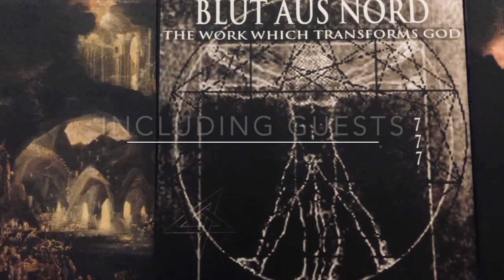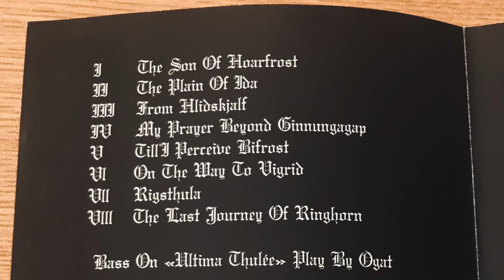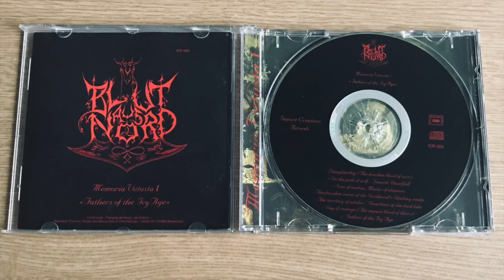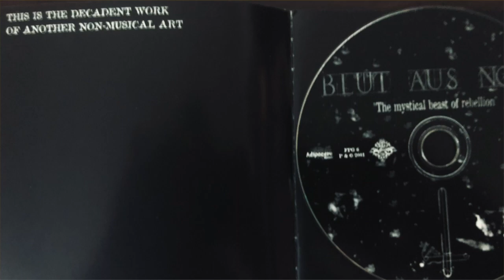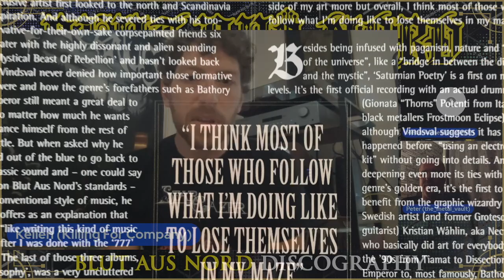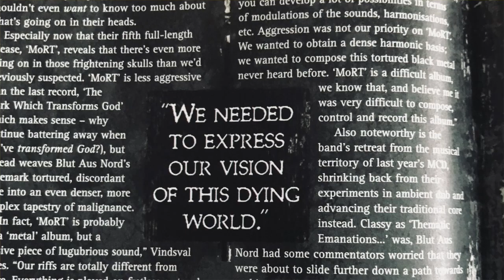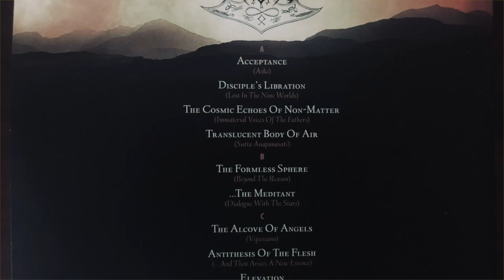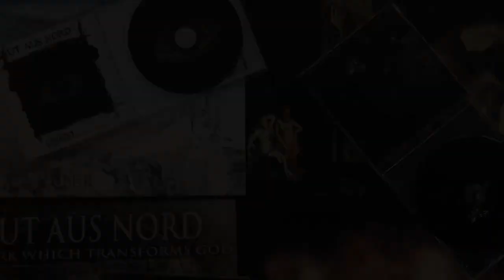BLUT AUS NORD Deep Dive Part 1 :: Discography 1995-2009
A big thanks to Geoff and Peter for taking this on with me.  Please go check out...: